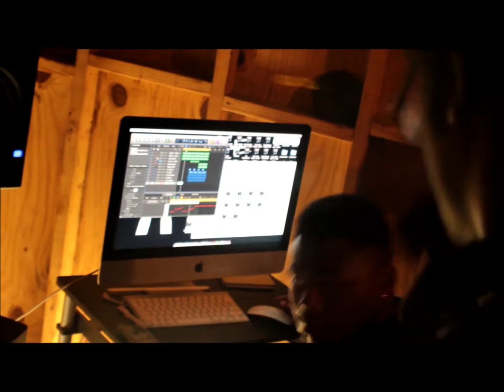"The Cook Up" Episode 5//// "Still On" (BTS) feat. SW3RV, Mxxch Trill, Jack Bandit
Stvllone links with SW3RV for a classic "Still On". Catch what happened in the making of the classic!